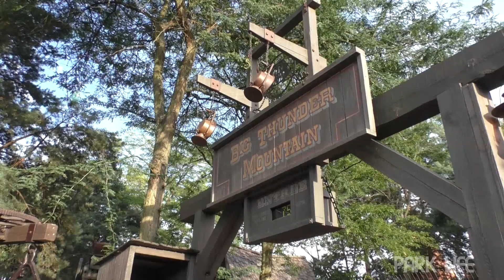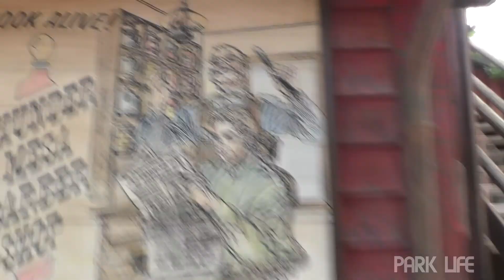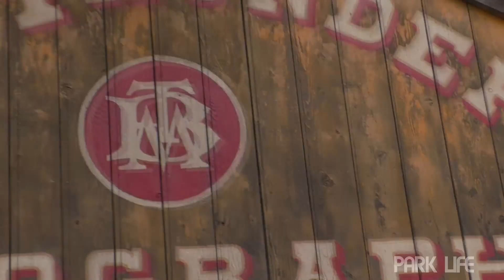[4K] BEST BIG THUNDER MOUNTAIN RAILROAD@Disneyland Paris 3D SOUND FULL EXPERIENCE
Features footage of the surrounding DLP Frontierland area and an onride pov of the Big Thunder Mountain Railroad roller coaster attraction. This incarnation of the ride is situated on an island. The layout is identical to the WDW version but features a splashdown section just before the second lift hill. Another difference is at the start and end of the ride when the Train travels underneath the river to reach the station. This BTM ties in with the story of Phantom Manor(The Haunted Mansion) and the Thunder Mesa Frontierland area. I hope you enjoy!